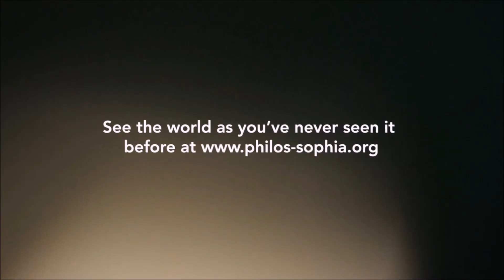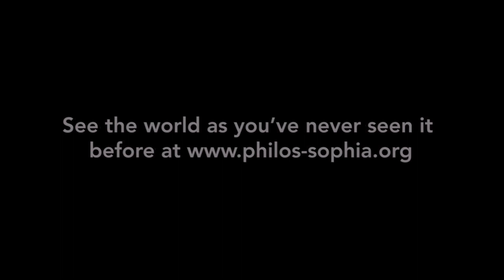The Philos-Sophia Vlog | Dead End Particle Physics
In the penultimate episode of our series of interview segments featuring Dr. Wolfgang Smith and Dr. Richard Smith, Wolfgang explains — following upon the key ontological distinctions introduced in the previous episode — how just a modicum of metaphysical reflection might have saved particle physicists vast stores of money and manpower in recent decades.

Interested in getting access to the complete, uncut Corporeal World interview?  Become a PSIF Member today @

The Philos-Sophia Initiative Foundation's feature documentary chronicling the life and work of Wolfgang Smith is available @